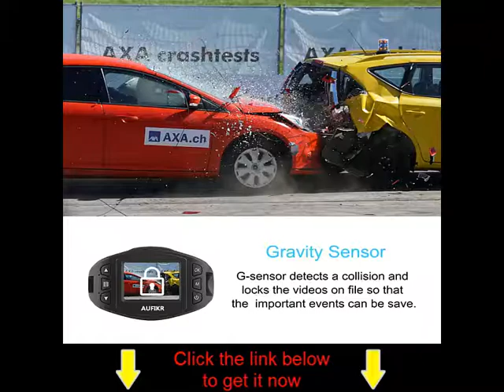AUFIKR D1 Dash Cam Full HD 1080P Mini Dashboard Camera Recorder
About the product:
AUFIKR D1 Dash Cam Full HD 1080P Mini Dashboard Camera Recorder with Wide Angle Lens, Loop Recording, G-Sensor, Motion Detection and Night Vision.